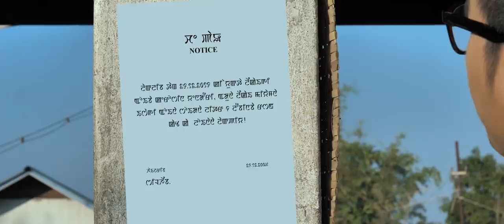Nungshi Khangmande - Official Music Video Release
H360 Pictures
Nungshi Khangmande
A Surmani Musical
Cast : Roshni, Shilheiba & Ratan Lai
Singer : Pushparani
Choreographer : Babycha Salam
Lyrics : Kangabam O Memcha Devi
Make up : Banergy & Naoton
Costume : Galif Pa
Asst Costume : Jacko
Camera : Sanjoy Ch
Asst Camera : Damen
Light : Brojen
Transport : Naobi & Ingocha
Asst director : Govinda Mangang
Offline Editor : Hemanta
Online Editor : Yoimayai Mongsaba
Producer : Banergy Oinam
Director : Hemanta Khuman